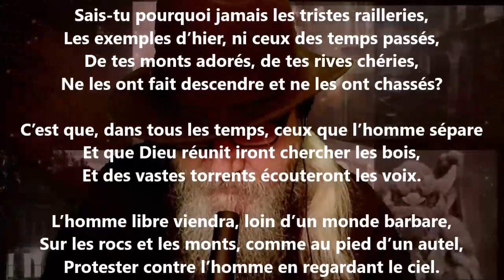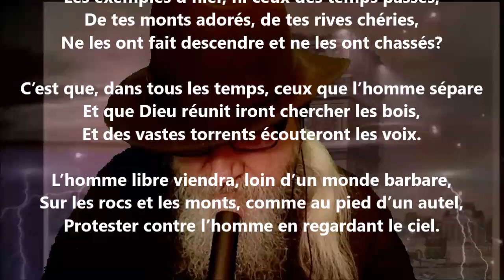Le Rhin - Alfred de Musset lu par Yvon Jean